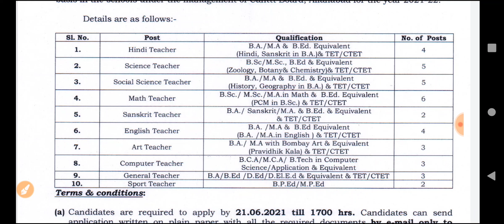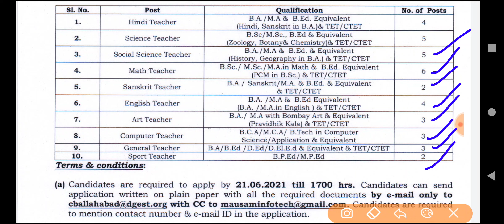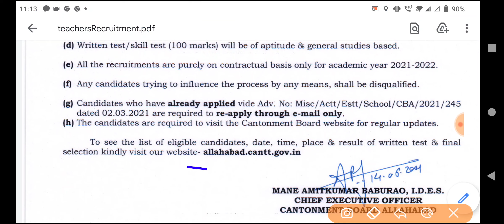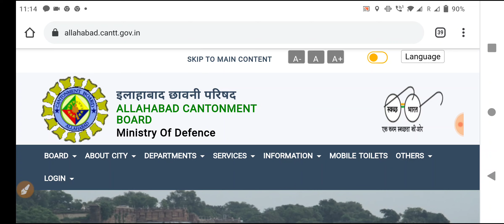Computer teacher vacancy 2021 in UTTAR PRADESH || COMPUTER JOB UPDATE